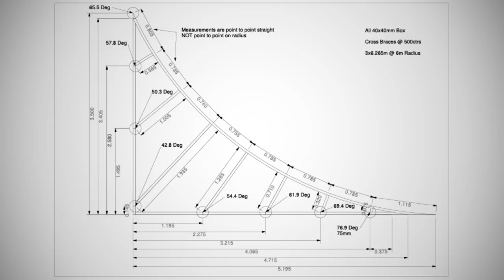Levi Sherwood - 'Regeneration' Episode 1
At home in rural Palmerston North, New Zealand, Levi Sherwood has been busy working on some new FMX ramp designs that he hopes will breath new life into the sport.
Slightly larger than the current ramps, and with a steeper transitions, Levi is hoping that these ramps will steer the sport in a new and exciting direction, allowing riders to have more air time to execute new tricks.